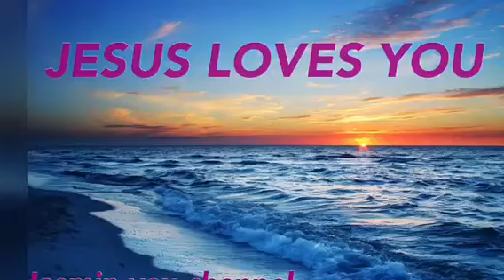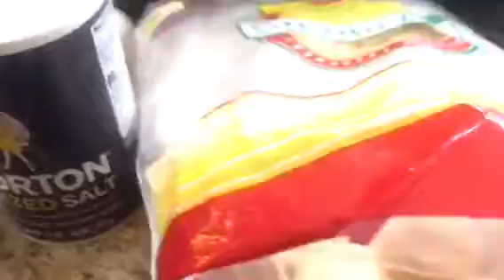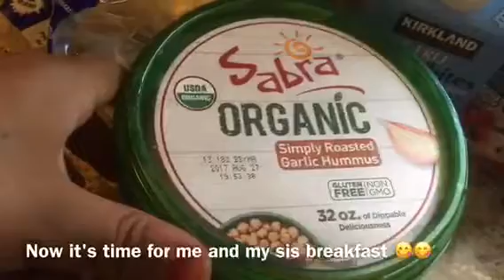GOOD MORNING FRIENDS ☀️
May God Bless all of you this are my mornings hope you guys enjoy watching ❤️😘🌸🌺🌹🌷